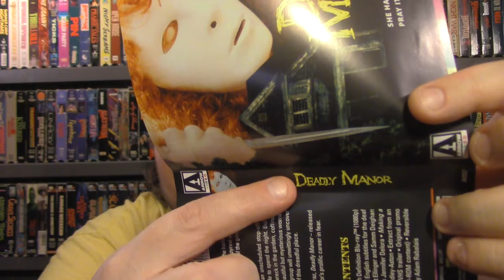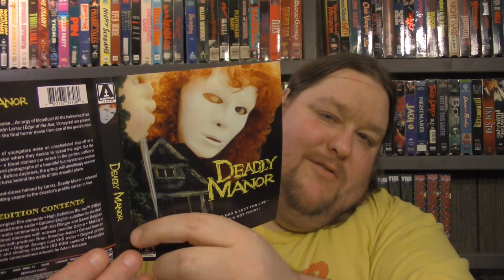Deadly Manor aka Savage Lust - Review/Unboxing - (Arrow Video USA)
-Deadly Manor - Directed By José Ramón Larraz - Starring: Clark Tufts, Greg Rhodes, Claudia Franjul